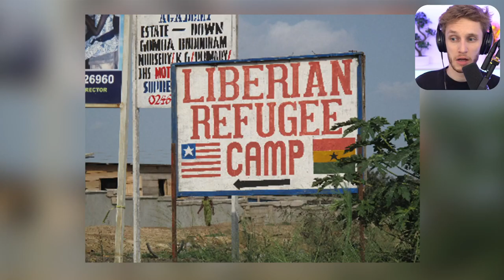L’œil de Wiloo | D’un camp de réfugiés au sommet du foot européen❗😲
La @UEFA Champions League est la plus prestigieuse des compétitions européennes et elle nous offre souvent de très belles histoires 🏆
Mais certaines sont plus incroyables que d’autres.
Celle d’ @alphonsodavies fait partie de cette catégorie 😲
@Wiloo revient sur le parcours complètement fou du latéral gauche du @fcbayern !

Avant chaque journée d'UEFA Champions League, on fait le point sur les forces en présence dans le Champions club 🎙️🏆
Pour découvrir les coulisses de la Ligue des Champions, rendez-vous dans Flashback! ✈️⚽
𝟏𝟎𝟎% 𝐝𝐞 𝐥𝐚 𝐋𝐢𝐠𝐮𝐞 𝐝𝐞𝐬 𝐂𝐡𝐚𝐦𝐩𝐢𝐨𝐧𝐬 𝐞𝐬𝐭 𝐚̀ 𝐬𝐮𝐢𝐯𝐫𝐞 𝐬𝐮𝐫 𝐏𝐢𝐜𝐤𝐱+ 𝐒𝐩𝐨𝐫𝐭𝐬! 🤪